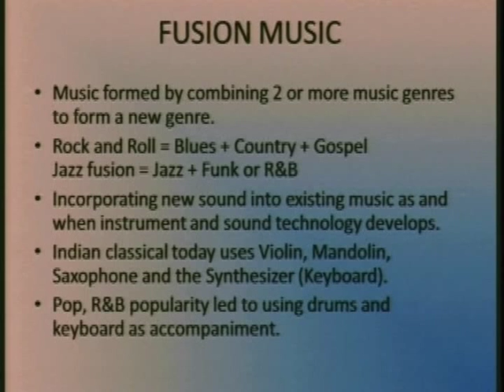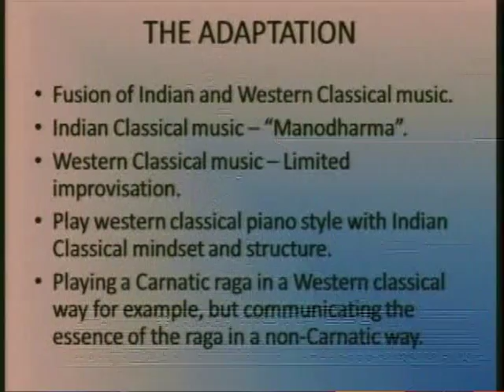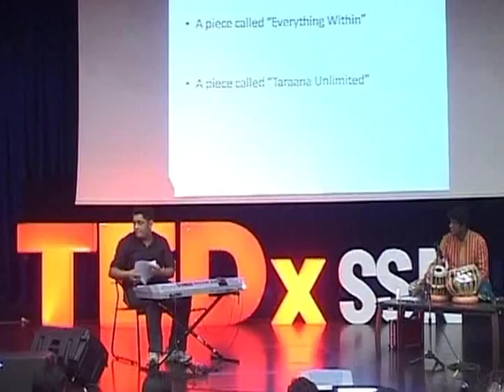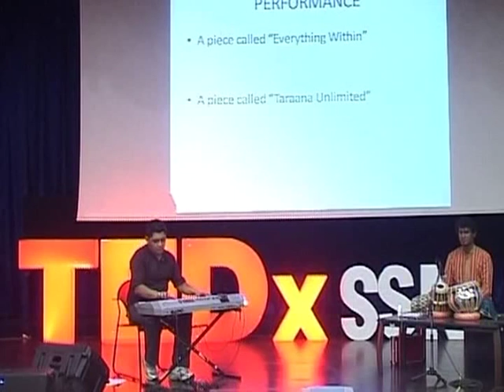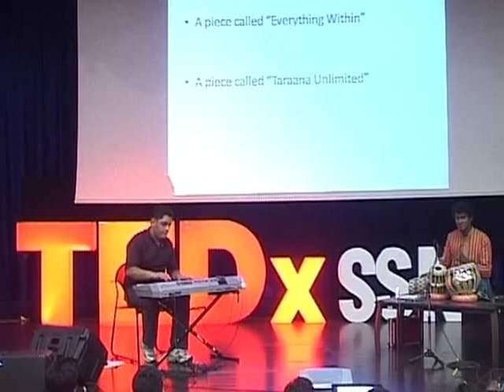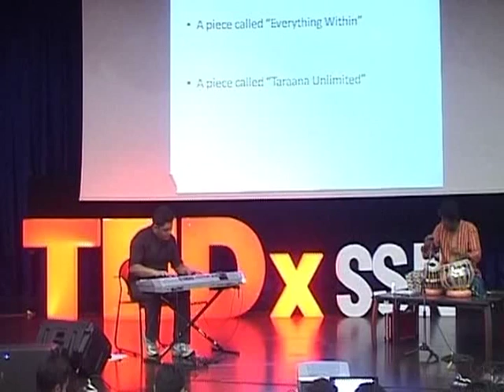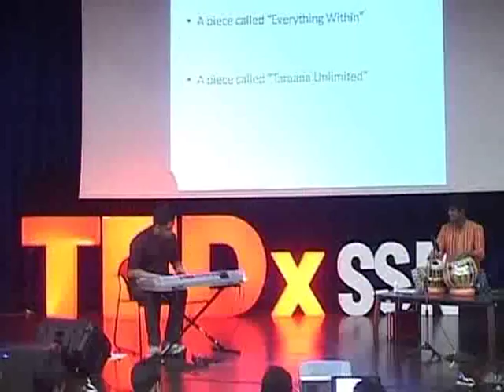TEDxSSN - Navneeth Sundar & Chandrajit - Adaptive Classical Fusion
Navneeth is an acclaimed Indian fusion musician. He holds the title of "Sangeetha Bhaskara" awarded at Naradha Gana Sabha mini hall by Gnanaskandan trust for his excellence in Indian Classical music. A self-taught keyboard player with over 18 years of experience as a performer, he is well known among the music fraternity and quite a familiar face among the TV audiences through his guest appearances in popular TV shows like Airtel Super Singer, Hariyudan Naan, Chennaiyil Thiruvayyaaru and many others.

He has worked with many of the leading musicians from across the country and leading music directors like Maestro Ilayaraja. Has played in the Nothing But Wind Live concert of Maestro Ilayaraja which was the first ever time the epic album was performed on stage and has also been featured in A R Rahman's World Tamil Conference music video.

He is also a music composer and lyric writer and has composed many jingles, promos, corporate anthems, short films and songs. His title song for the Tamil television serial "Madhavi" was rated to be among the top 3 television title songs among all Tamil chennels by Kumudham magazine. He is currently a music director and working on films in Tamil, Malayalam and Kannada.